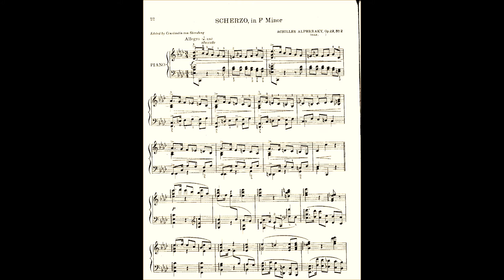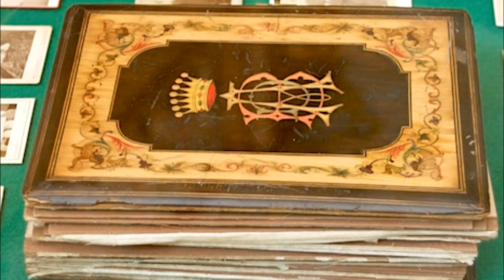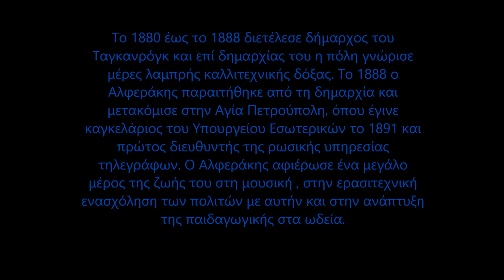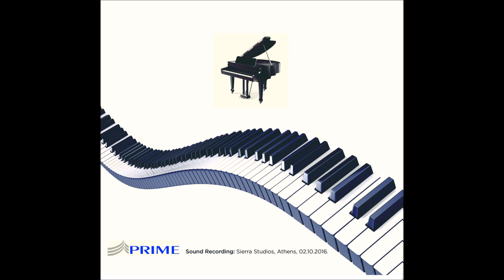ACHLLE ALFERAKY, SCHERZO FA MINEUR--ANITA SAVIC, PIANO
GREEK PIANO WAVES,
SPONS.BY PRIME MARINE MANAGEMENT INC.
Achilles Nikolayevich Alferaky (July 3, 1846, Kharkov, Russian Empire – December 27, 1919)

Acchille Alferaky or Alferakis, Greek descent , was born in Kharkov, to Nikos and Maria Alferakis. He spent his childhood in Taganrog, present-day Rostov Oblast, in the magnificent Alferaki Palace on Catholic Street (now Frunze Street) designed by the architect Andrei Stackenschneider.
Alferaky was educated at home before attending the historical and philological faculty at Moscow University. There he also studied music theory. In 1870, he returned to Taganrog in order to run the family business[clarification needed]. Following the death of the city's governor Lev Kulchitsky in 1873, he served briefly as acting governor. During the 1880s, he served as mayor of Taganrog until 1888, when he moved to Saint Petersburg. There he became Chancellor of the Ministry of Internal Affairs in 1891 and later Director of the Russian Telegraph Agency.
Alferaky died in Saint Petersburg in 1919. One of his family's descendants was Anna Marly, a Russian-born French singer and songwriter, author of Chant des Partisans and a Chevalier of the Légion d'Honneur.
Alferakis devoted much of his time to music. In the former capital of the Russian Empire he wrote more than 100 romances, compositions and two operas St. John's Eve and The Erl King.